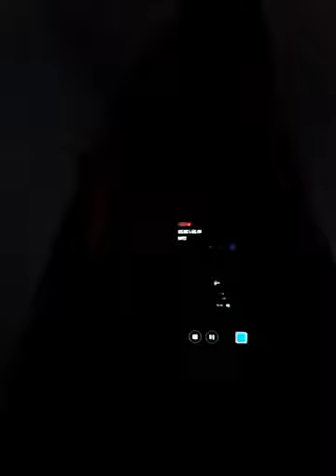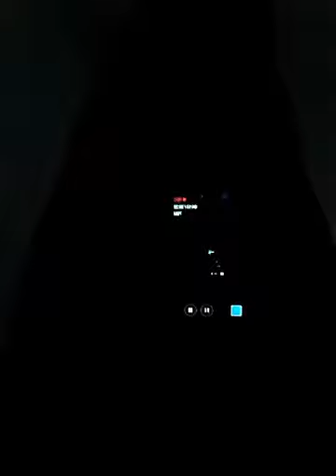EMILE CHANGE / You don't know now you know June 24/2017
You don't know now you know, 06/24/2017